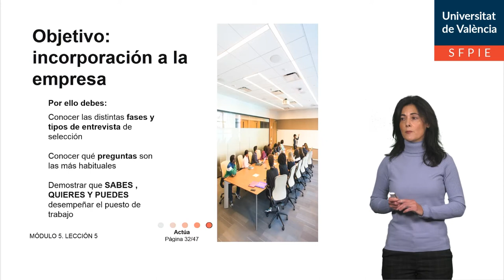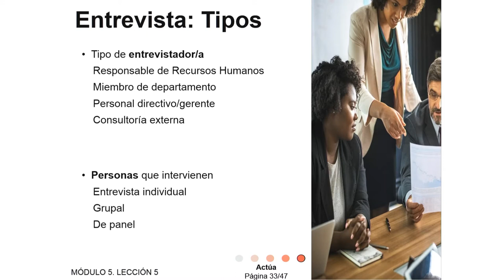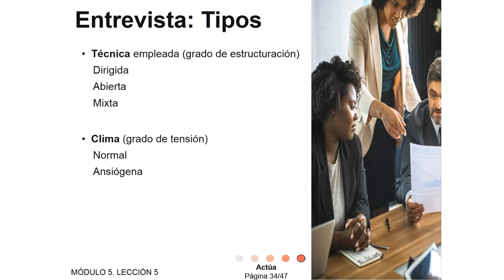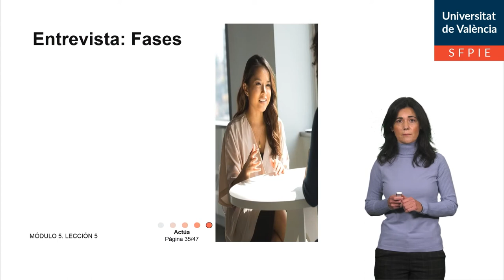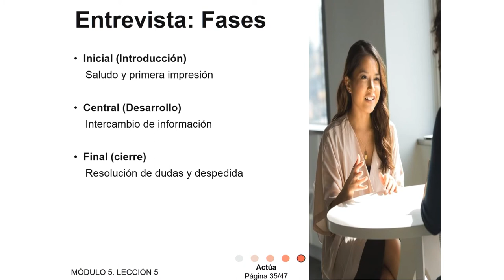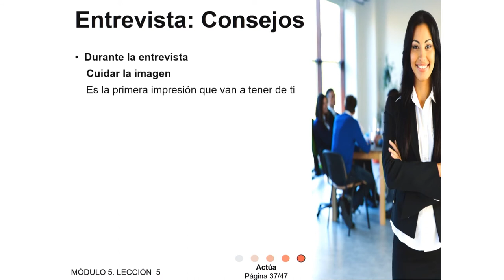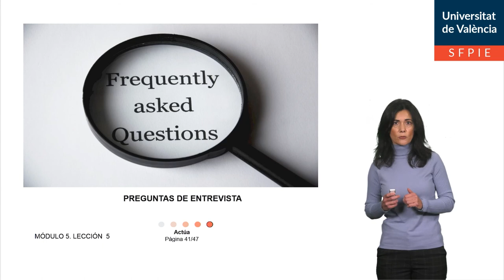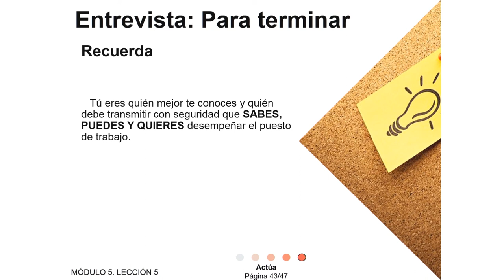5.5 La entrevista